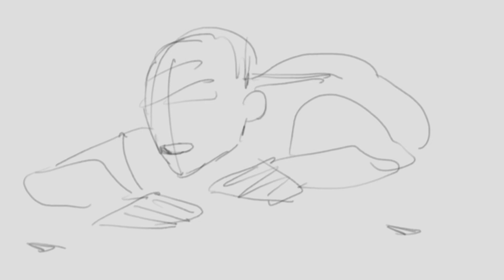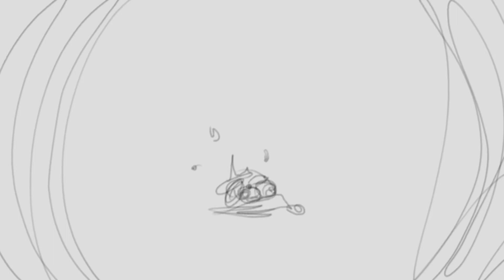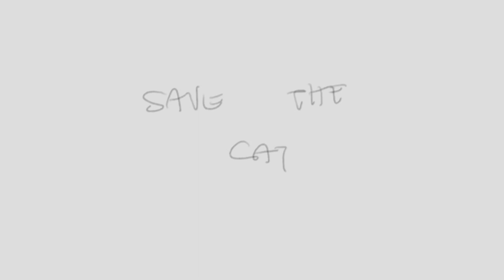She-Ra Animatic | Progress Update 2 | Mitski - I Want You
A rough draft of a remake for “Save The Cat”.